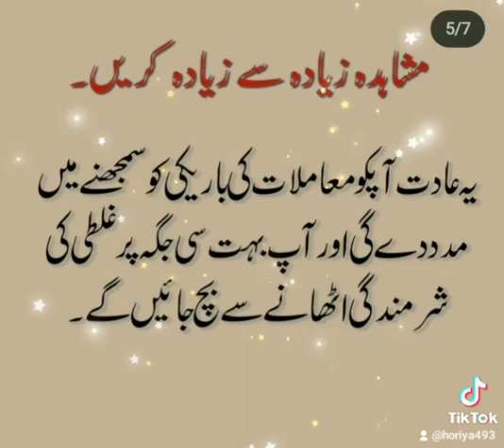Mutasirkun banaein#make you inspirational person#beautiful quotes#golden words#shorts